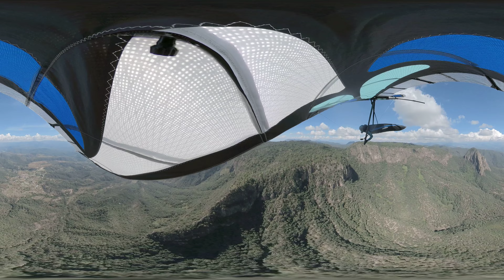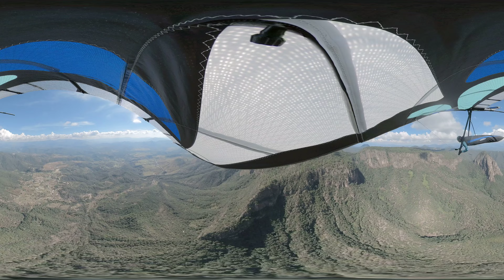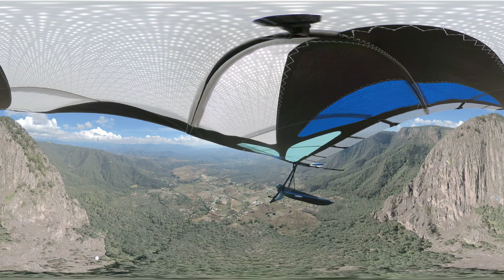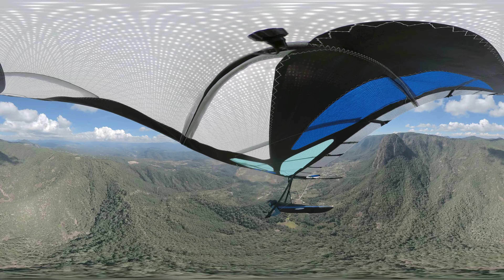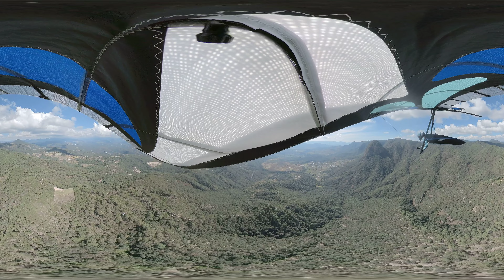20221121 hector 360 part 2